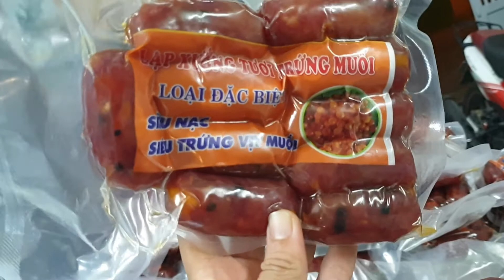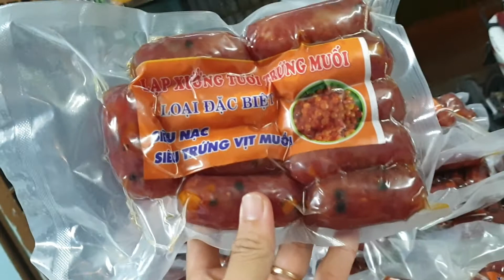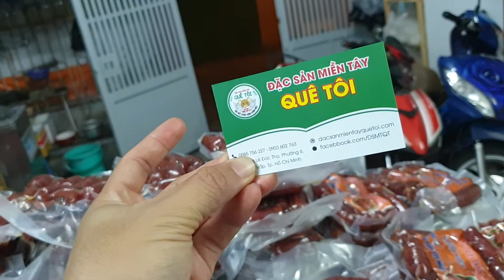Lạp xưởng tươi Trứng Muối - Sỉ chỉ từ 140k/1kg (Tháng 12/2020) - Chuyên Sỉ Lạp xưởng tươi Cai Lậy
THÔNG TIN CHUNG SẢN PHẨM LẠP XƯỞNG CAI LẬY
👉 Quy cách: Đóng gói 500g
👉 Xuất xứ: Cai Lậy - Tiền Giang
👉 Sản phẩm có đầy đủ giấy AT-VSTP
👉 Thành phần: 80% nạc, 10% trứng muối, 10% gia vị.

❌ LƯU Ý:
- Giá sĩ 140k/1kg (Áp dụng cho đơn hàng sĩ đầu xốp 1 thùng 50kg)
- Giá sĩ cho đơn hàng 30kg: Giá 145k/ 1kg
- Giá sĩ cho đơn hàng 20kg: Giá 150k/ 1kg
- Giá sĩ cho đơn hàng 10kg: Giá 155k/ 1kg

- GIÁ SĨ CHƯA BAO GỒM PHÍ VẬN CHUYỂN

❌ THAM KHẢO THÊM GIÁ SĨ LẠP XƯỞNG TƯƠI (KO TRỨNG MUỐI):
- Giá sĩ 115k/1kg (Áp dụng cho đơn hàng sĩ đầu xốp 1 thùng 50kg)
- Giá sĩ cho đơn hàng 30kg: Giá 120k/ 1kg
- Giá sĩ cho đơn hàng 20kg: Giá 125k/ 1kg
- Giá sĩ cho đơn hàng 10kg: Giá 130k/ 1kg

SHOP ĐẶC SẢN MIỀN TÂY QUÊ TÔI
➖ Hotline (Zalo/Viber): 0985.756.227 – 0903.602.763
➖ Địa chỉ Cửa hàng: 272/5 Lê Đức Thọ - P6 - Gò Vấp